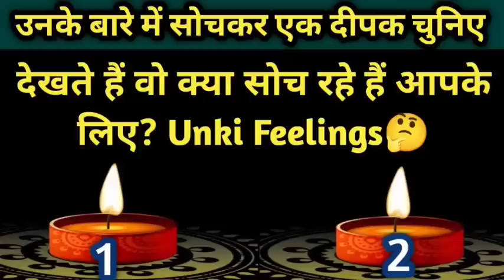🌈💯 आप जिनसे प्रेम करते हैं उनकी वर्तमान भावनाएं क्या है आपके लिए?🤔Unki Feelings Tarot Timeless